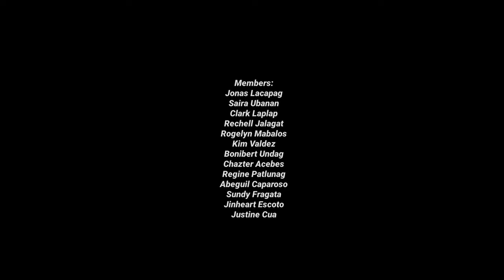Cheerdance | Student's Project | G12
Members:
Jonas Lacapag
Rechell Jalagat
Clark Laplap
Saira Ubanan
Kim Valdez
Jinheart Escoto
Bonibert Undag
Rogelyn Mabalos
Chazter Acebes
Regine Sunogan
Sundy Fragata
Abeguil Caparoso
Justine Cua